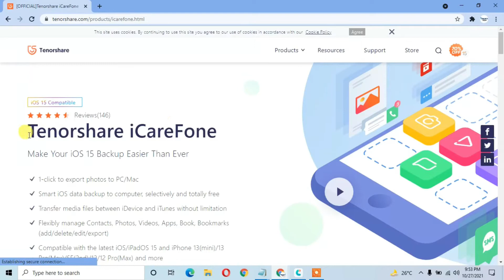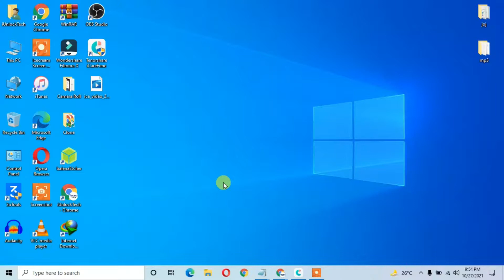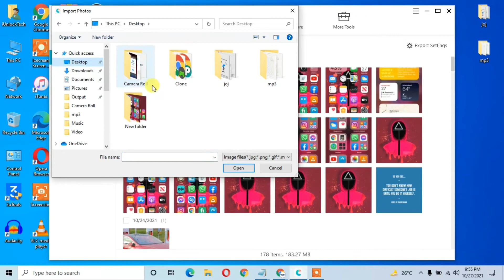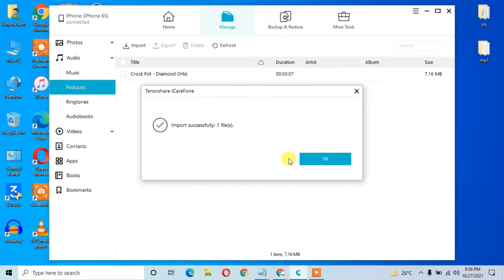How to Transfer Photos From iPhone to Computer 2021 NewTenorshare iCareFone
Tenorshare iCareFone can flexibly manage your Contacts, Messages, Photos, Videos, Apps, Book, Bookmarks.